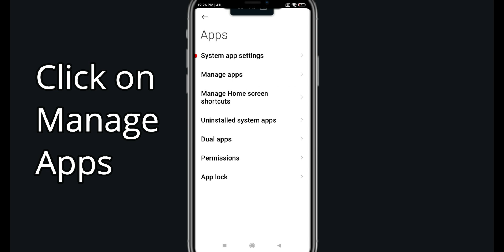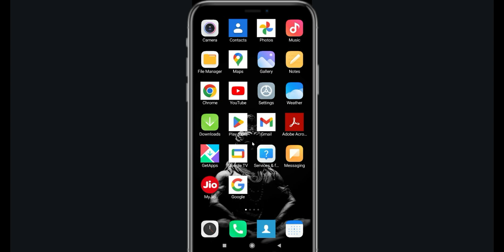How To Fix MiChat App Not Working | MiChat Not Open Problem | PSA 24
In today's Video i will show you How To Fix MiChatApp Not Working Problem Android & iOS  | MiChat Not Open Problem. If you are receiving this problem then it will help you to get rid of this problem. Apart from that, if your MiChat App unfortunately has stopped or keeps stopping then it will be very useful for you...

In today's Video i will show you How To Fix MiChatNot Working Problem Android & iOS  | MiChat Not Open Problem. If you are receiving this problem then it will help you to get rid of this problem. Apart from that, if your MiChat App unfortunately has stopped or keeps stopping then it will be very useful for you...

MiChat Go Hack - *NEW* MiChat Go FREE Dice Unlimited Dice Rolls